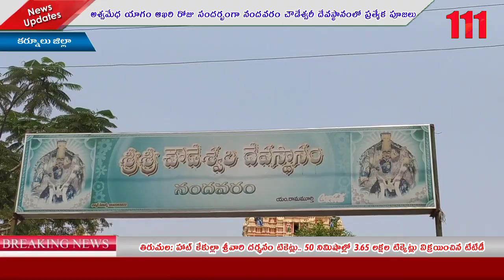అశ్వమేధ యాగం ఆఖరి రోజు సందర్భంగా నందవరం చౌడేశ్వరీ దేవస్థానంలో ప్రత్యేక పూజలు